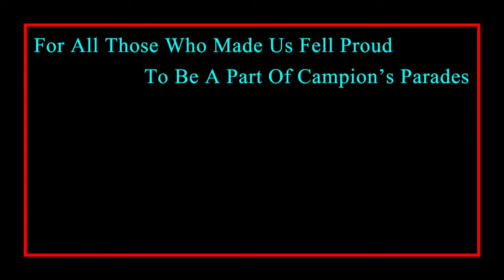Parades (New - Uploaded July 12, 2011)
Parades & Displays From Republic Day & Parent's Day